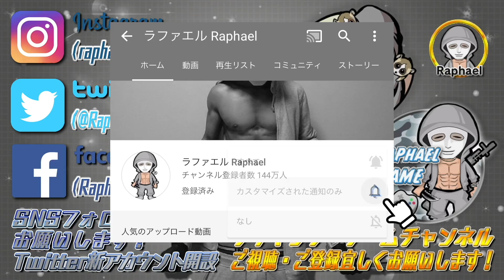ラファエルが逮捕されました。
■超コスパ！歯を自然な白さにするセルフホワイトニング用LEDマシン+専用ゲル
【女性用LP】

■ラファエルがイメージモデルをしてる
アパレル、プロテインはこちら👇
スペリオルワン

t-Aceが1200万の時計を破壊！ラファエルブチギレで最悪のドッキリに！

ランボルギーニ勝手に売ってみたドッキリ

理不尽に本気でチギレれば大体の事はOKが出る説ドッキリ

占い師に言われた出来事が100％起きてしまうドッキリ

水槽の水全部抜いて空にしてみたドッキリ